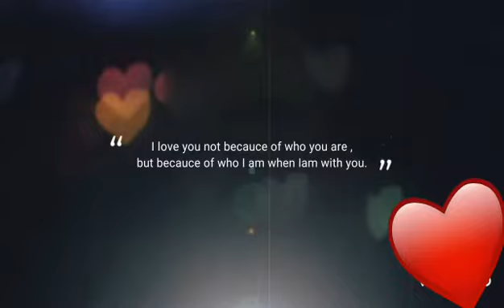İsmail subaşı Sevgililer günü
Canım karıma özel  14 şubat